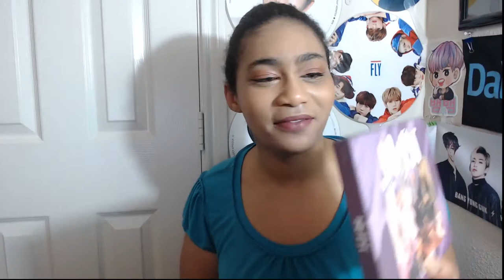NU'EST Renewed Their Contracts